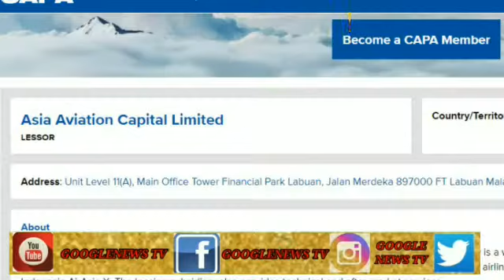10 more PIA planes could be impounded .....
Credit..
This video is for the sole purpose  of information which gathered from different sources ,the materials used in this video any picture,music, graphics are the property of respected owners ,if some one has any complaint  please contact us before forwarding this .
Best Regards